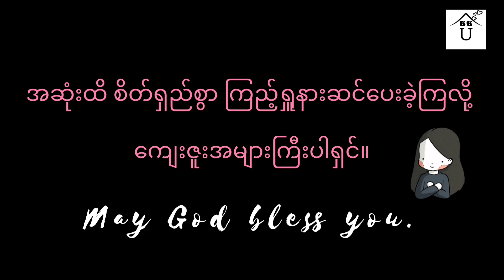လုံလောက်တယ် (cover)။ ခံစားရတဲ့ ကောင်းကြီးမဂ်လာတွေရေတွက်ရင်း ဒုတိယအကြိမ် ဆိုမိသည်။😇